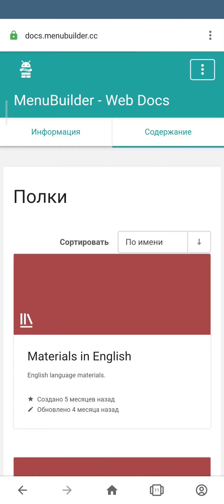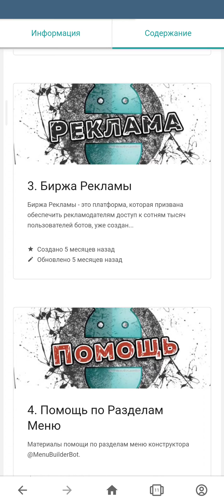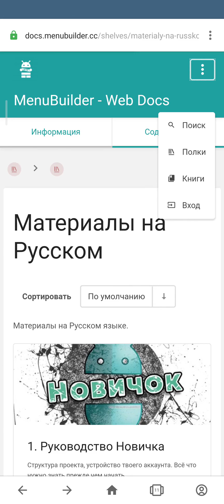Menu Builder [RU] - 000 - Онлайн Документация - [Создать Бот Телеграм]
Вся информация по проекту, Помощь, Инструкции, Руководства, Мануалы.

Обучающее видео по Menu Builder Bot - конструктору ботов в телеграм.
Создание бота на конструкторе ботов Menu Builder Bot в Телеграм без программирования.